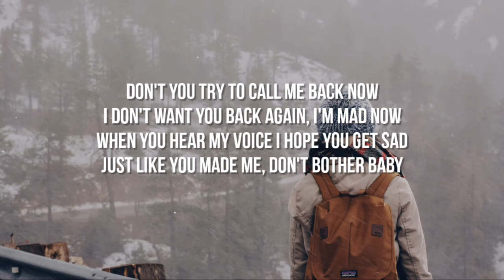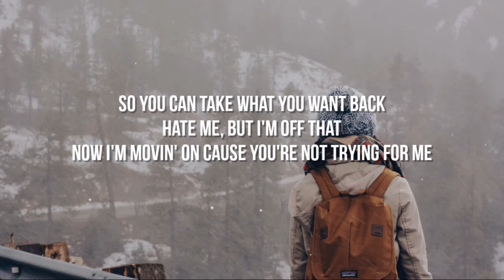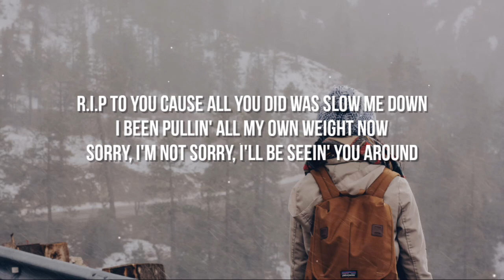Jake Hill & Josh A - Miss Me (Lyrics Video)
Jake Hill & Josh A miss me Lyrics
Lyrics Jake Hill & Josh A - miss me

++🧾Lyrics🧾++

[Chorus: Jake Hill]
You probably think you're feelin' better off without me
And then I pull up in a Benz, you're like "fuck"
I bet you go to sleep and then you dream about me
Don't try to lie, you know you miss me and it sucks and-
I been going on my own way now
R.I.P to you cause all you did was slow me down
I been pullin' all my own weight now
Sorry, I'm not sorry, I'll be seein' you around

[Verse 1: Jake Hill]
Oh wow, you break my heart then peel out
Oh damn, you feelin' me now
You only bringin' me down
Cause all these girls are the same
Maybe not, that's kinda mean
You keep sayin' my name
What you want? You're dead to me
Don't you try to call me back now
I don't want you back again, I'm mad now
When you hear my voice I hope you get sad
Just like you madе me, don't bother baby

[Chorus: Jake Hill]
You probably think you're feelin' bеtter off without me

I've been so sick of waiting around for you
You left me in the dirt when I was down and on the edge
And I tried for the best, but you lied to your friends
Yeah I know you talk about me when I'm not around you
So you can take what you want back
Hate me, but I'm off that
Now I'm movin' on cause you're not trying for me
And if you really cared, then maybe you should've been there
So I'll just do my own thing while you watch me, I don't care